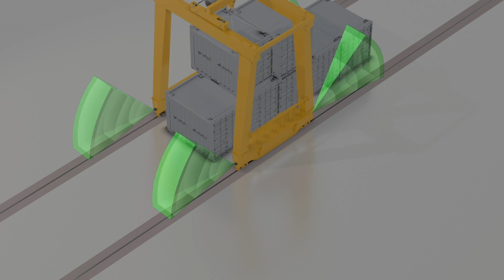Sécurité des grues - Inxpect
La protection radar d'Inxpect peut être utilisée pour sécuriser les machines. Ce cas d'utilisation montre comment la protection radar peut être utilisée pour la sécurité autour d'une grue.